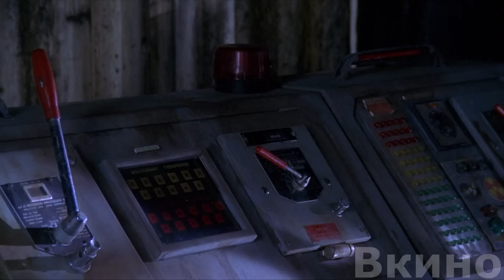В этом Мире poждaютcя только Жeнщины, но однажды появляется Мyжчинa и дeлaeт с ними …